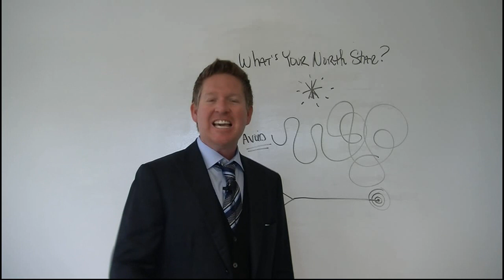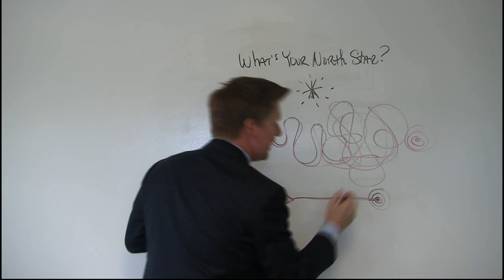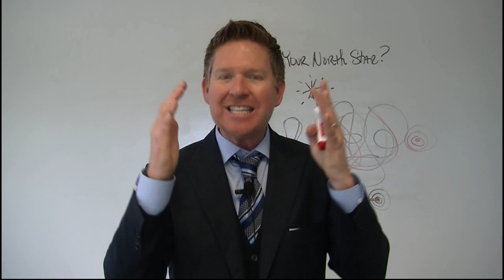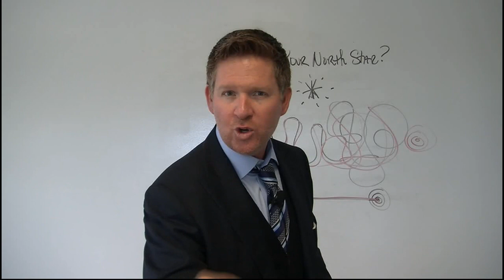What's Your North Star?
In this video, Tom discusses the importance of having a set of filters or goals for which to make your personal and business decsisions so that you stay on track to hit your goals for 2013.

If you haven't downloaded the YourCoach 2013 Business Plan yet do so as well as make an appointment to discuss your business plan with one of our coaches.